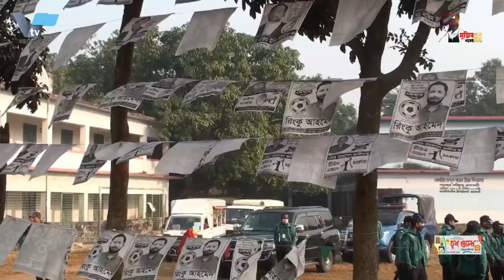দুএকটি বিচ্ছিন্ন ঘটনা ছাড়া রাজশাহীর ১৫ ইউনিয়নের ভোট গ্রহন শান্তিপূর্ণ ভাবে শেষ হয়েছে